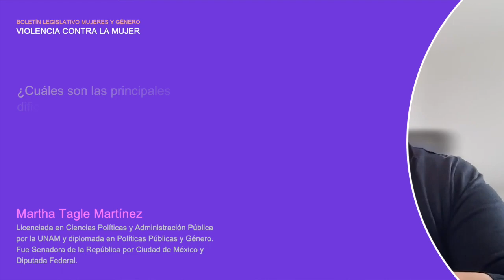Martha Tagle - Violencia contra la mujer